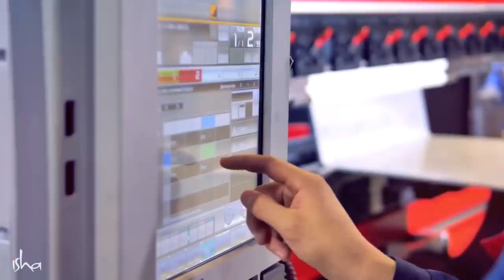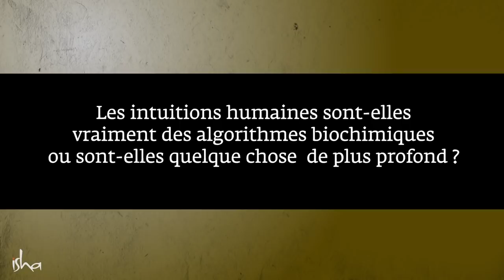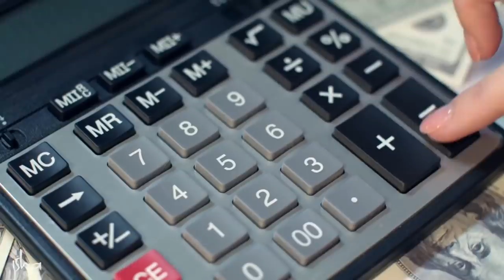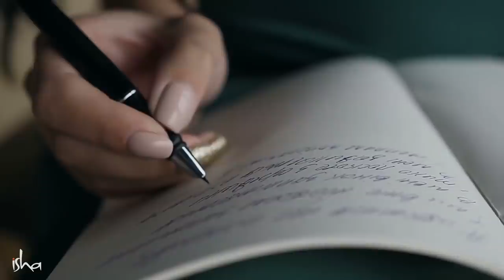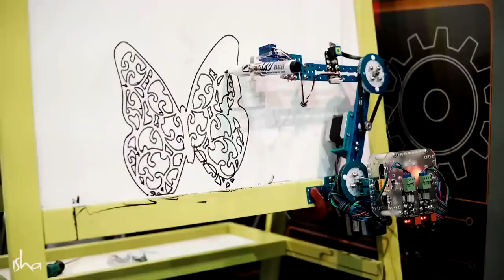Les robots peuvent-ils remplacer les humains ? | Sadhguru Français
Les machines finiront-elles par devenir humaines ? Ou y a-t-il quelque chose de "non programmable" dans l'être humain ? Sadhguru répond à la question d’un étudiant.